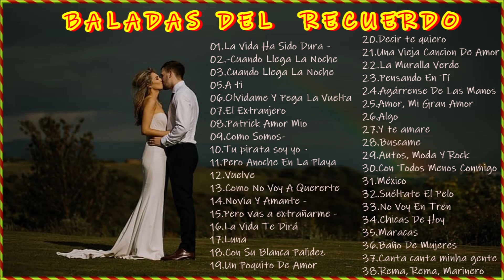ALADAS💟 DEL💞 RECUERO💔 BONITAS DEL💖 AYER 💏 DE LOS 60S 70S 80S Y 90S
Música Romántica
Baladas En Español
Baladas Romanticas
Canciones De Amor,Baladas clásicas
baladas clasicas de los 60 70 80 Y 90
baladas romanticas,baladas romanticas
baladas antiguas,baladas de oro
viej